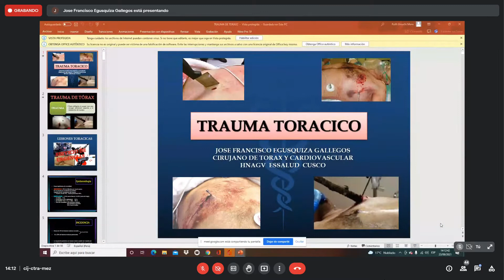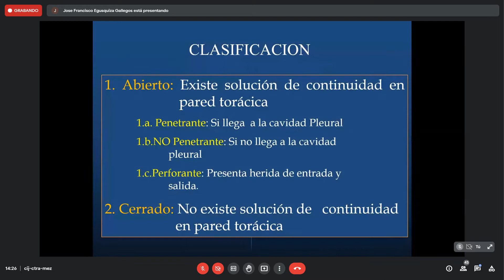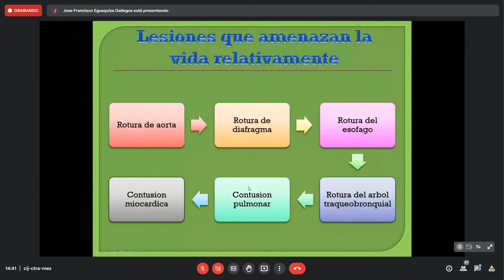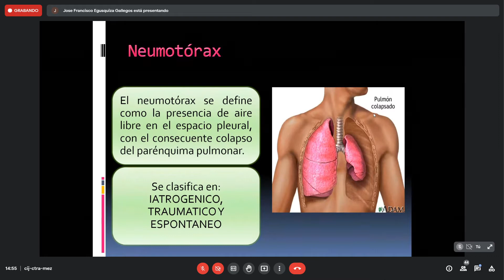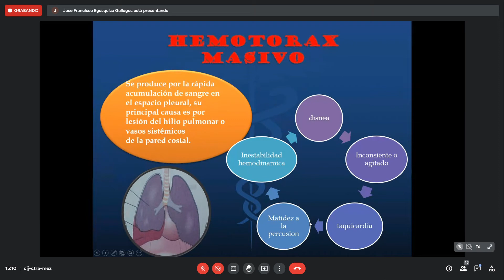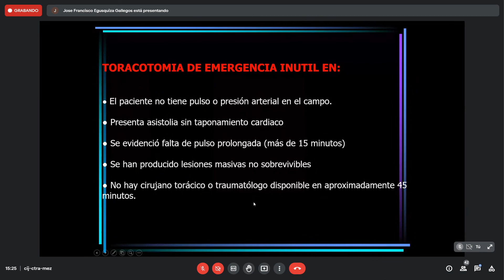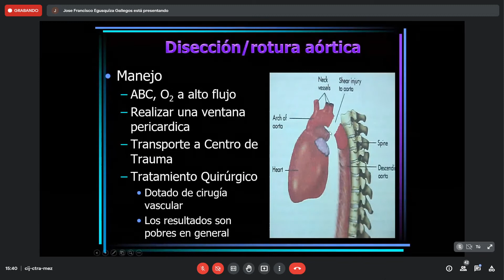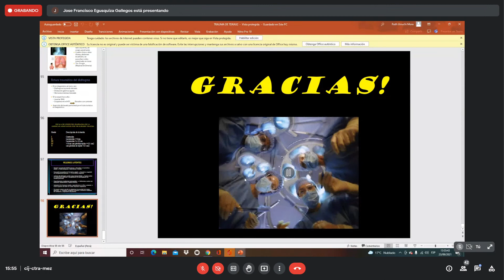CLASE 4 - CIRUGIA CARDIOVASCULAR - TRAUMA TORACICO